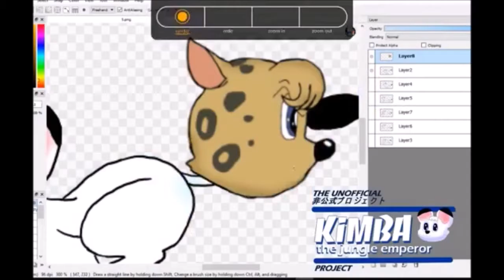KIMBA THE GAMING LION (Jungle Emperor Video Game study)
So there's so much on Kimba in TV and movies ... but what about his history in the video game world?